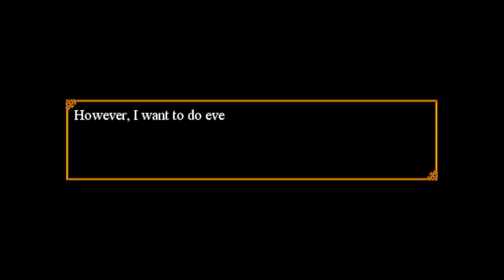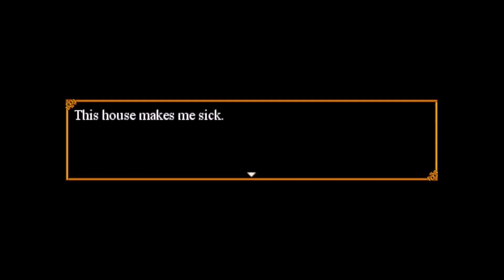Halloween Nights Day 29 Trick and Treat By Lady Amena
Welcome  Explorers to this years Halloween Nights. We will be playing a little bit of a Game each Night from september 29 all the way to October 31.  Tomorow Night's game will be Annas Quest

Main Model for Vlogging:
Julia Vriod Model created by Vanum-Chan